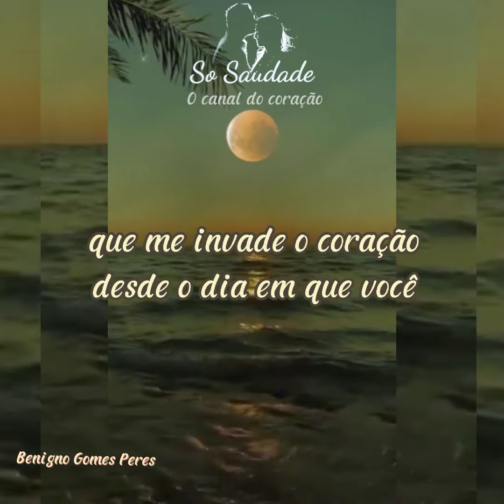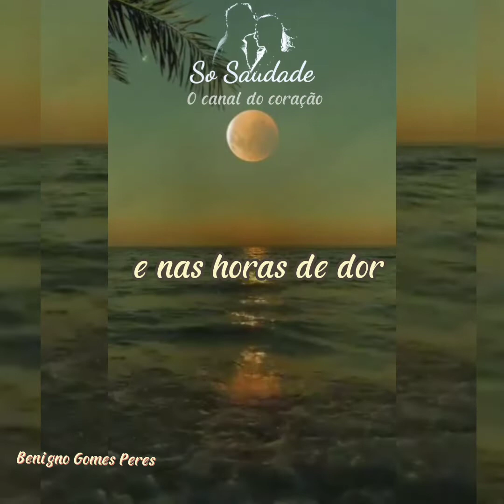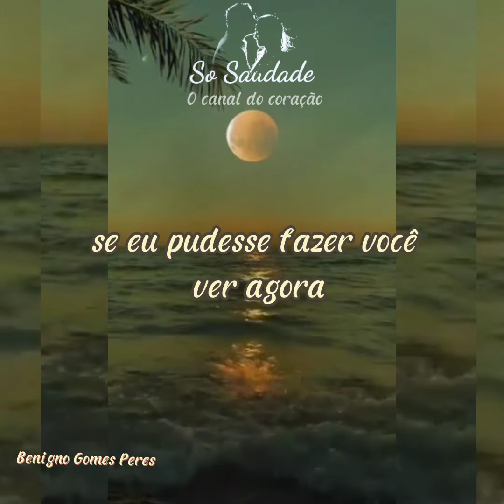❤️Se eu pudesse